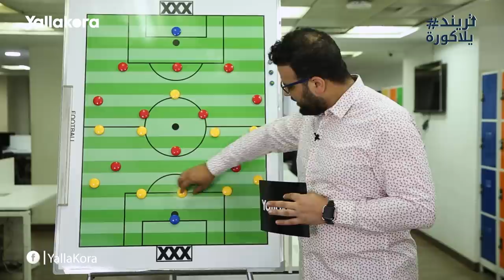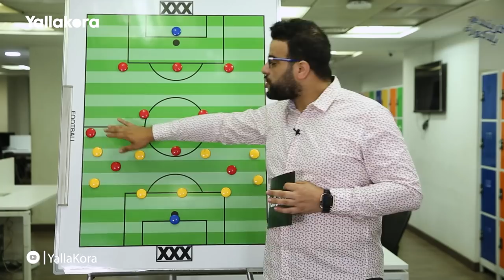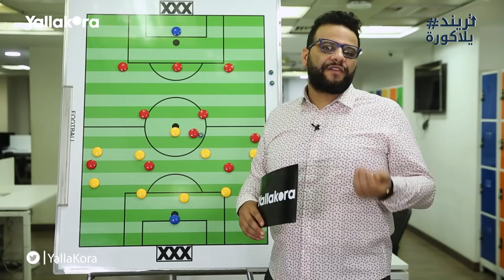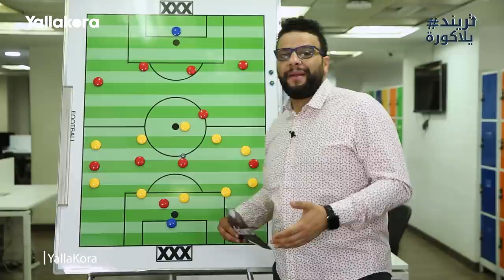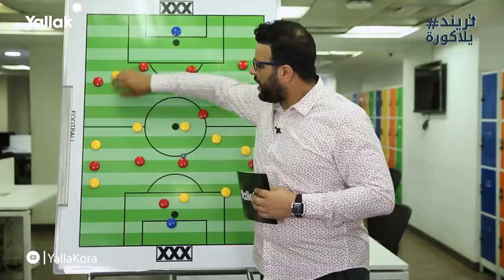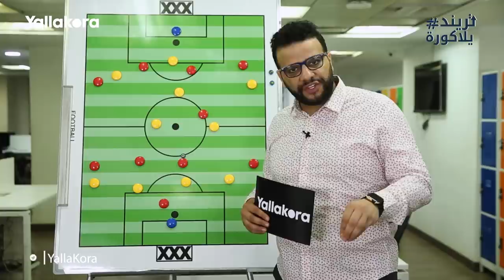كريم سعيد يحلل.. كيف ساهمت تغييرات موسيماني في فك شفرة دفاع البنك الاهلي؟!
كريم سعيد يحلل انتصار الاهلي علي البنك الاهلي بهدف نظيف احرزه محمد شريف في الاسبوع الثاني
 للدوري الممتاز